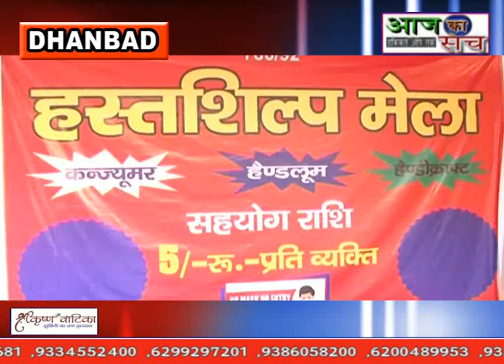Aaj ka sach news,,01.04.2021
धनबाद में हस्तशिल्प मेला का आयोजन जिला परिषद मैदान 23 राज्य के 100 स्टॉल पहुचेगे

एंकर :--- धनबाद के जिला परिषद मैदान में हस्तशिल्प मेला का आयोजन शुक्रबार को धनबाद विधायक राज सिन्हा करेंगे जिसको लेकर मेला कमिटी ने प्रेससवार्ता का आयोजन कर जानकारी दी साथ कहा की इस हस्तशिल्प मेला में 23 राज्य से 100 स्टॉल लगाया जायेगा देश में बना हो साथ ही कहा की जिला प्रशासन के कोविड सम्बंधित गाइडलाइन को पूरा पालन किया जायेगा मेला में हर आने वाला को मास्क लगाना अनिवार्य किया गया है ताकि संक्रमण फैले न साथ ही कहा की २३ राज्य से पहुंचने वाले दुकानदार लोगो का पहले कोविड टेस्ट किया जायेगा।